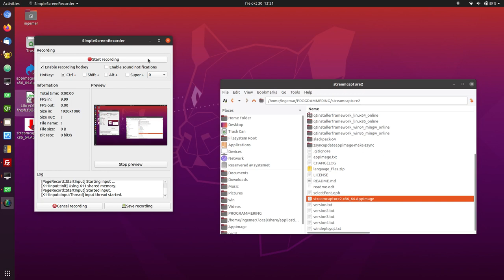streamCapture2 BETA 2 Version 0.20.13 (2020-10-30 13:38)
Update of AppImage.
StreamCapture2